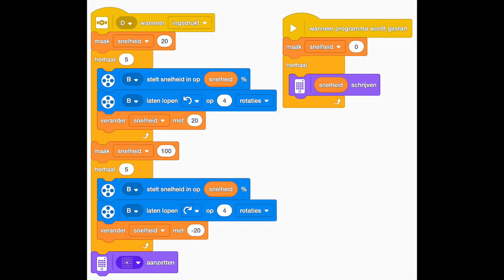Knopversnellingen omhoog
Met 4 knopwielen en LEGO Spike Prime motor in verschillende snelheden in de hoogte ronddraaien.